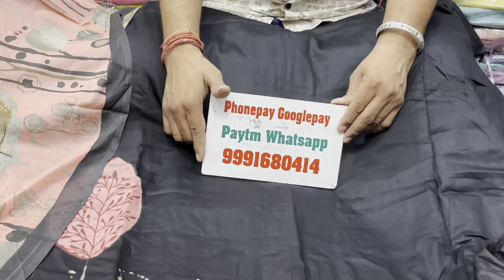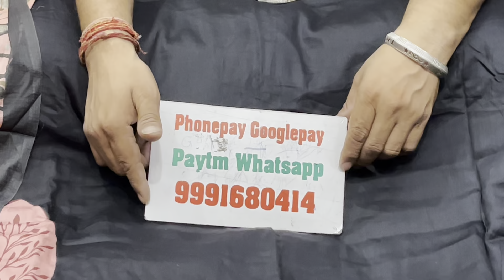🌹तनिष और पालकी ब्रांड के कोटन के फैंशी सुट 🌹18 June 2024☎️ORDER NO 99916 80414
NOTE- विवाह-शादी आदि समारोह का कपङा लेने के लिए पधारे व सेवा का अवसर दें।🙏 पता गांगोली क्लोथ हाउस, धङोली रोङ नजदीक इंडस जूनियर स्कूल, अनाज मण्डी 2 नम्बर गेट के पास, पिल्लूखेङा मण्डी, जिला जींद (हरियाणा)126113#fashion फ्री शिपिंग